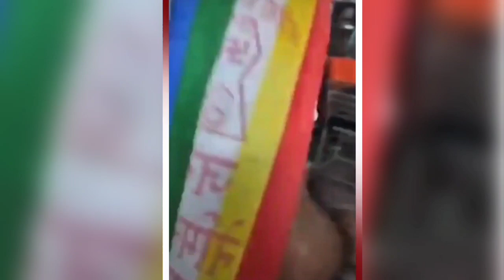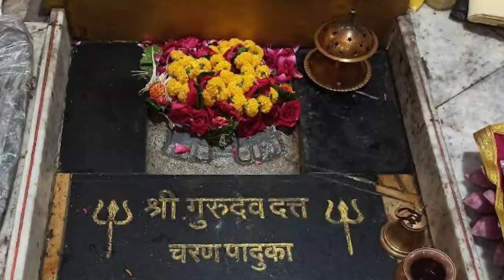ગીરનાર શિખર પર ચરણપાદુકા વિવાદ, Girnar parvat Jain vs hindu Sadhu vivaad Girnar parvat junagadh Guj.